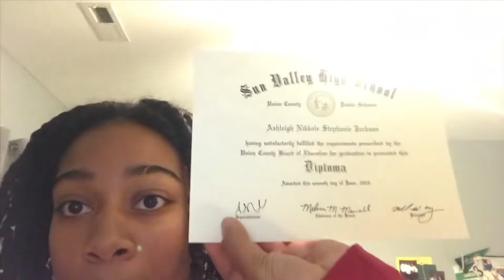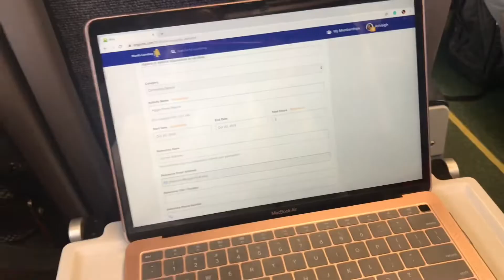THANKSGIVING BREAK VLOG (i took the train)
I’m really sorry y’all, college has been kicking my BUTT! However, I recorded two videos, the next one will be uploaded next Sunday and I’m going to try and upload once a week on Sundays but THANKS FOR SUPPORTING ME I really love y’all and I’m going to try and be consistent, so like, comment, subscribe and follow me on...